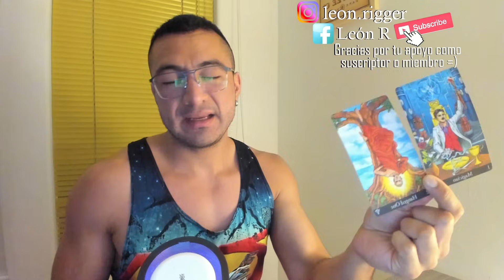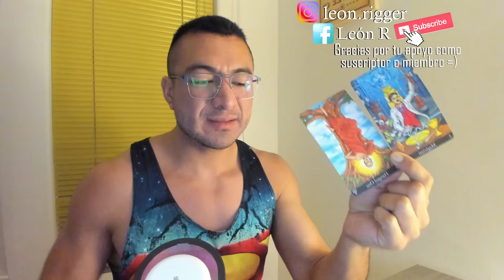PISCIS! PUEDES CON ESTO Y MÁS! CAMBIOS A OTRO NIVEL DE CONSCIENCIA! CONECTARTE CON TU DESTINO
capricornio
acuario
piscis
aries
tauro
géminis
cáncer
leo
virgo
libra
escorpio
sagitario

2023
tarot predicción
tarot
tarot enero
tarot febrero
tarot marzo
tarot abril
tarot mayo
tarot junio
tarot julio
tarot agosto
tarot septiembre
tarot octubre
tarot noviembre
tarot diciembre
amor tarot
tarot amor